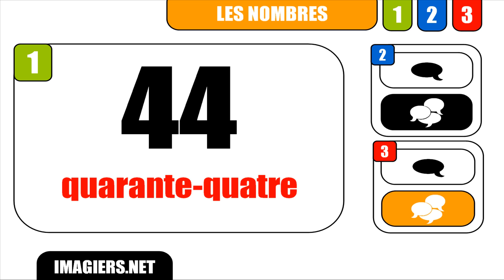FRANZÖSISCH LERNEN = Nombre # 44